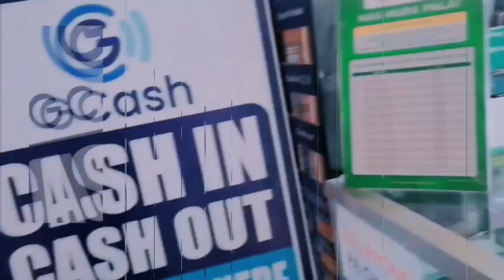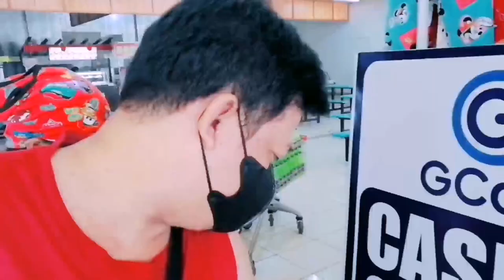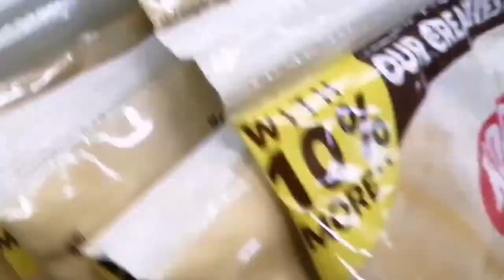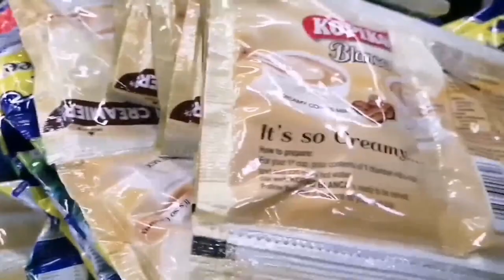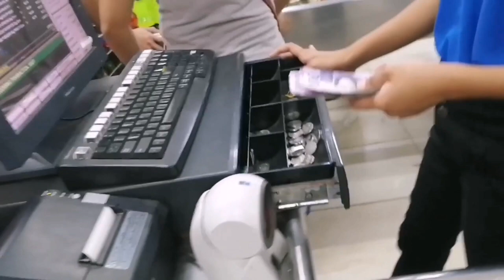Ang Cute Ng Clip Fan Nabili Ko.|| Laugh Trip.